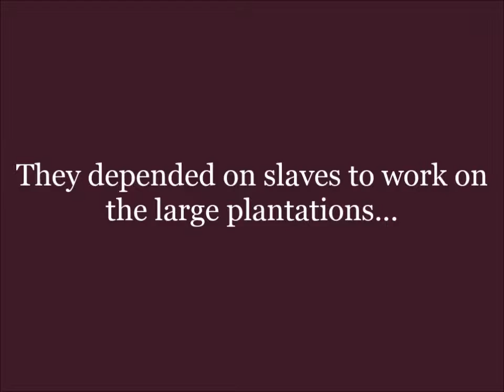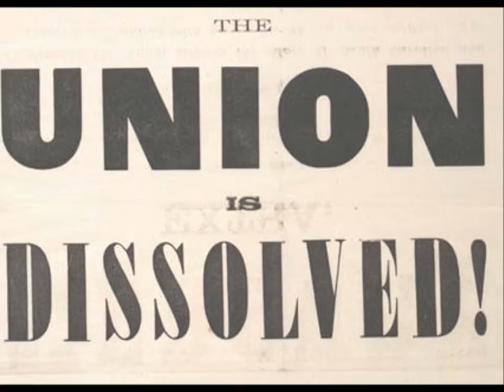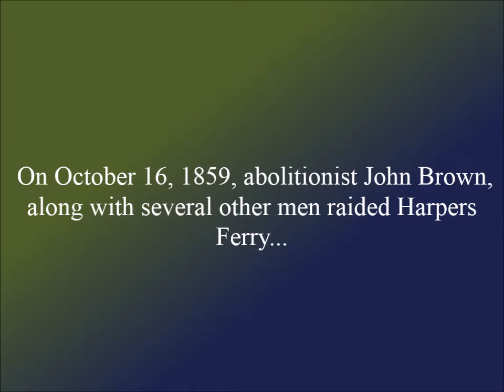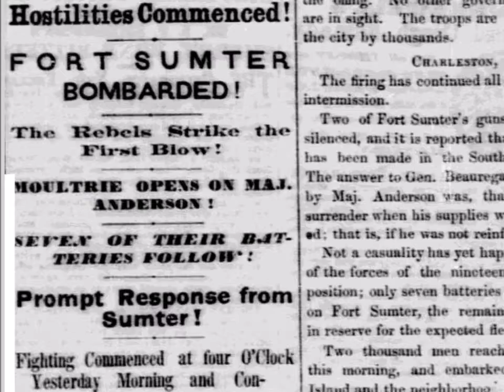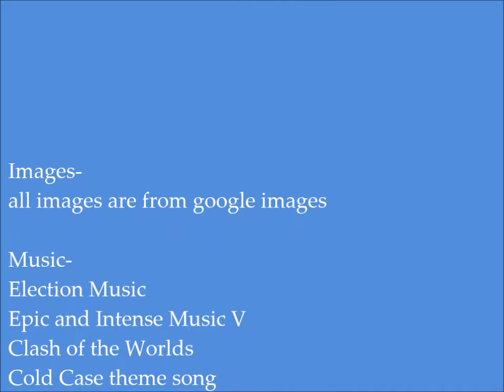Juliana Movie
Images-
all images are from google images.